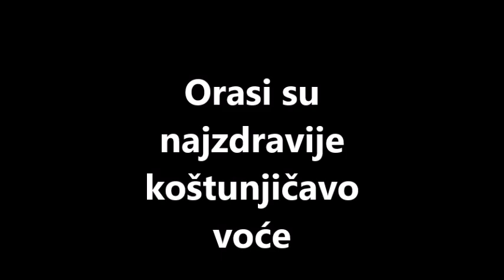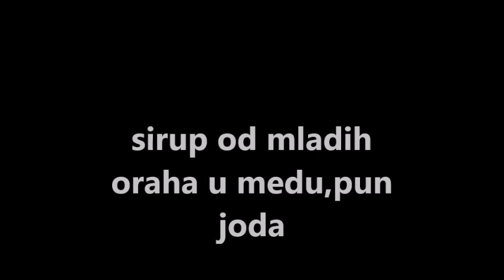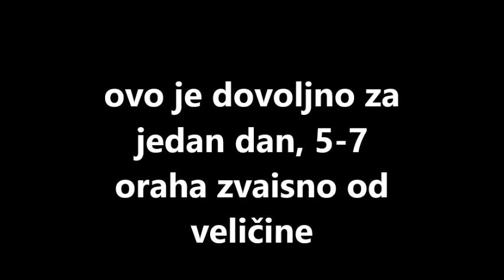Orasi: ljekovitost i korištenje